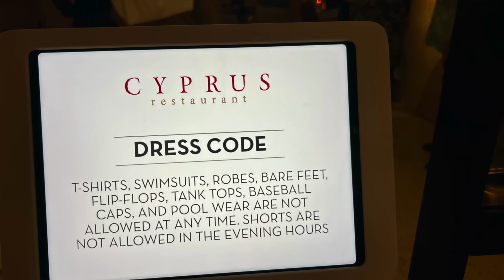13 Dress Code Mistakes You'll REGRET Making on a Cruise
Cruise line dress codes aren't are complicated as they seem, but there are some mistakes you don't want to make. These dress code guidelines and cruise tips are updated for cruising in 2023 & beyond!

Whether you're a first time cruiser, or have been on many cruises, this video is full of cruise outfit advice. Cruise lines like Carnival, Norwegian Cruise Line, Royal Caribbean, Celebrity Cruises, Princess Cruises, Holland America all have rules about what to wear on a cruise. In this video we go over the cruise tips you need to know what to wear, and what not to wear on a cruise vacation.

CRUISE ESSENTIALS

AirTag holders
Expandable Tote Carry on bag
Portable charger
Cruise first aid kit
Cruise ducks set

Some video footage courtesy of Princess Cruises, RCCL and NCL